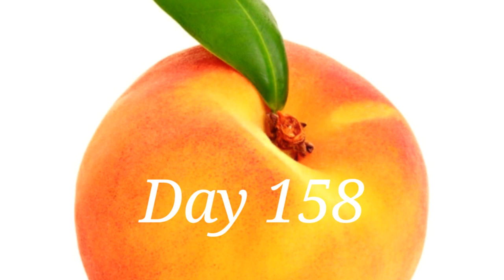Day 158 - Peach Daily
Day 158 - Peach Daily🍑 ( vlog )